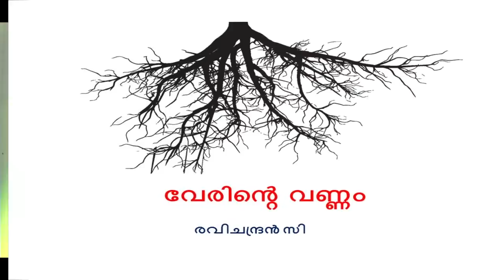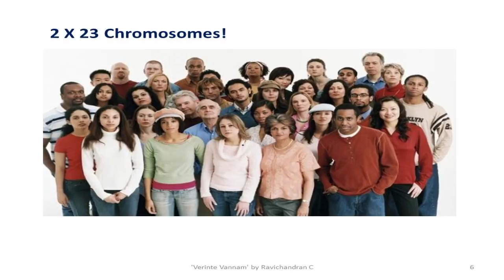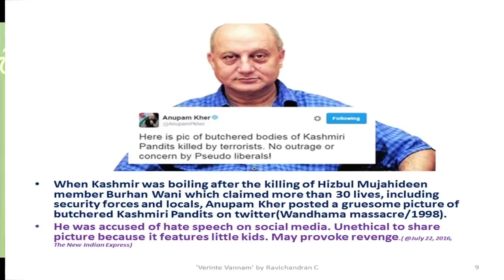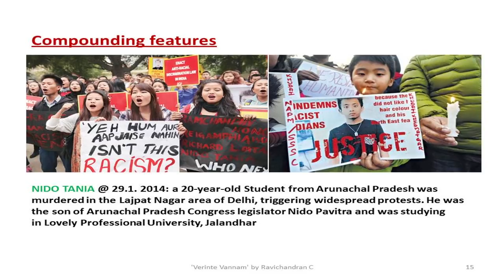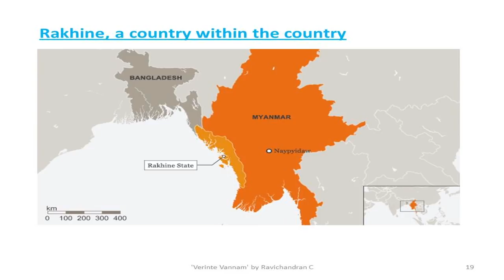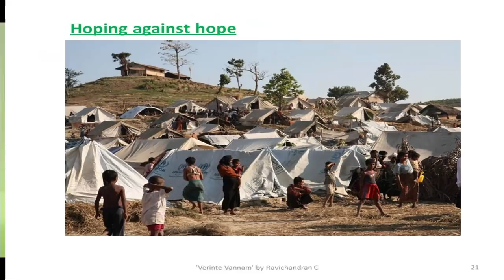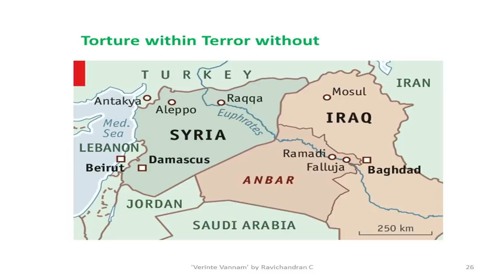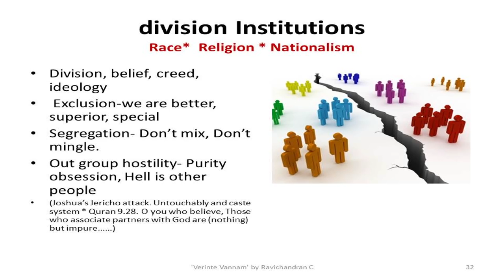വേരിന്‍റെ വണ്ണം | Verinte Vannam - Ravichandran C.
Talk by Ravichandran C. at Town hall Ernakulam on 02/10/2017. The two day National seminar 'essentia17' conducted by esSENSE Club in connection with esSENSE annual fest.

You can find rohingyan issue explained in malayalam in this video.